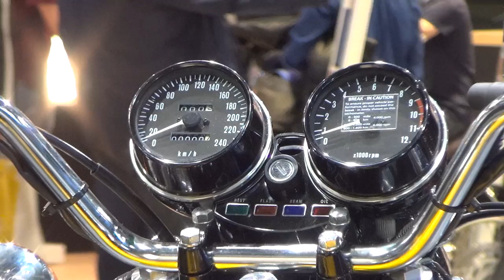Kawasaki Z900 (1973) Exterior and Interior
1973 Kawasaki Z900 motorcycle seen from outside and inside.